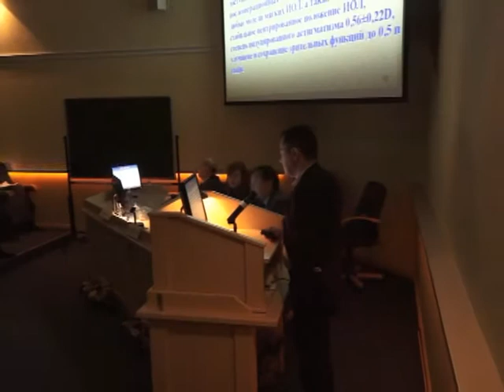«Современные технологии лечения витреоретинальной патологии - 2014»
XII Международная научно-практическая конференция «Современные технологии лечения витреоретинальной патологии - 2014»